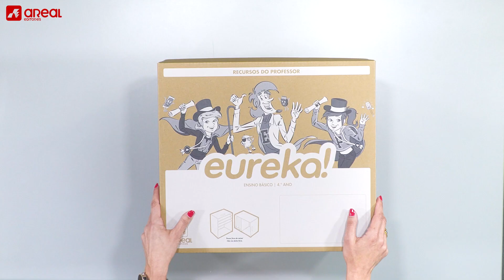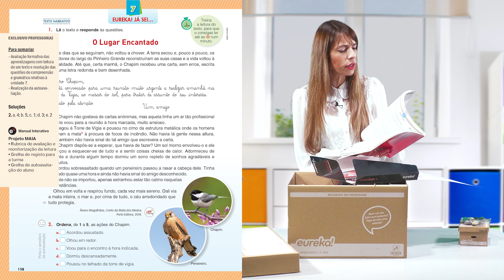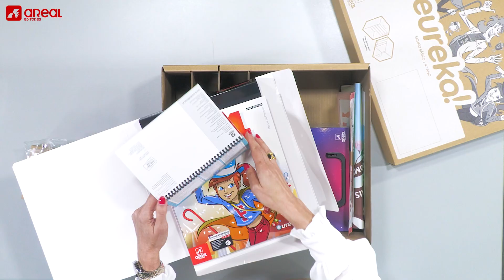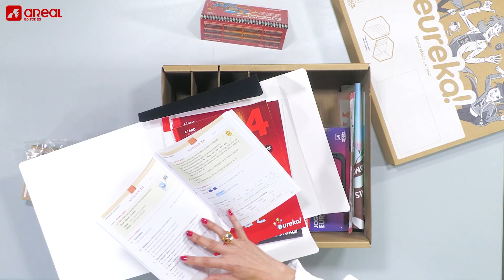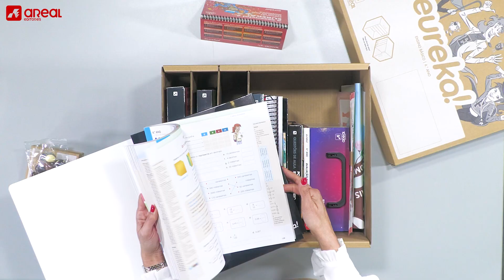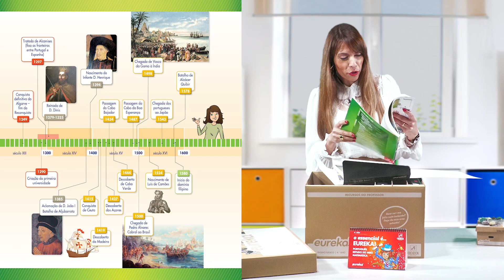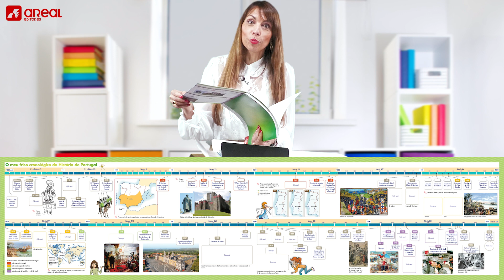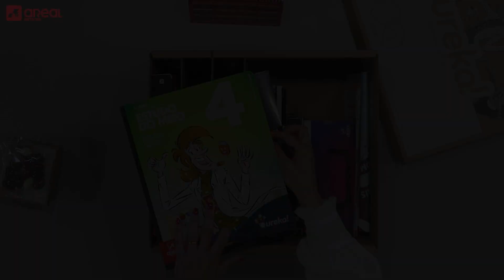Surpreenda-se!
Conheça todos os elementos que integram o novo projeto da Areal Editores: Eureka4!

Eureka! Somos Finalistas!

Eureka! é descobrir o prazer de aprender.
Eureka! 4.º ano é um projeto que promove a articulação interdisciplinar das aprendizagens para apoiar o trabalho dos professores e desafiar os estudantes: relaciona, clarifica, simplifica!
Ao apostar na motivação dos alunos, incentivam a descoberta e facilita a aprendizagem, promovendo o sucesso educativo.

Alunos motivados são alunos Eureka!